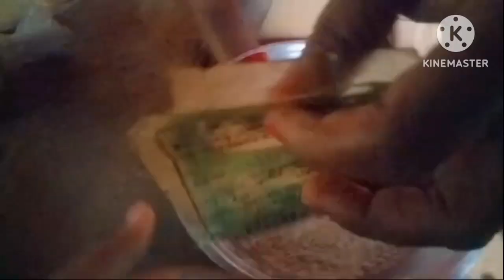मां ने बनाये हमारे लिए रोटाने(आटे के बिस्कुट) 😋